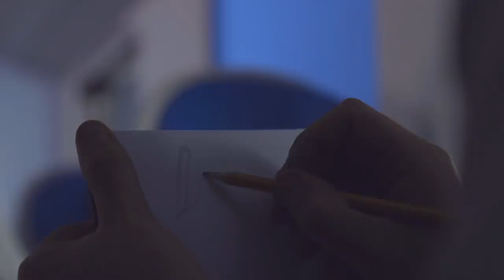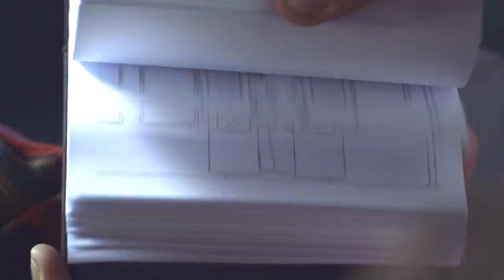this is silent love animation. Mr Dora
Love is a train running on endless tracks and it's going to run you over enexctpectedly.

A Mr Dora official production

Actors:

Francesca germini

Tomas leardini

Screenplay:

Davide cogni

Gianpaolo rizziato

Giacomo zanni

Music editor: Ivan tonucci

Editing: gaia vivaldi

Animation artist: Cecilia do giulio

Camera assistant: Silvia dusci

Music by Tim macmorris- live and be free

 Our thanks goes to:

Lombardia film commission

Martino midali

A.R.F artigiani riunity fermano

Domingo communication

Riccardo riccardo

Mariasofia alleva

Andrea James  Bramley